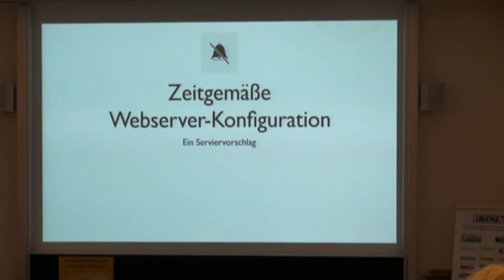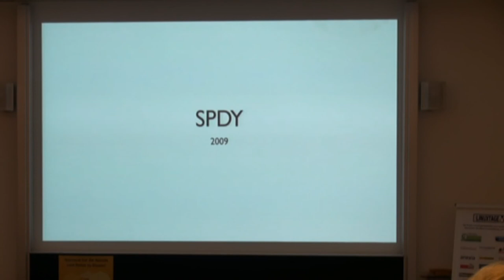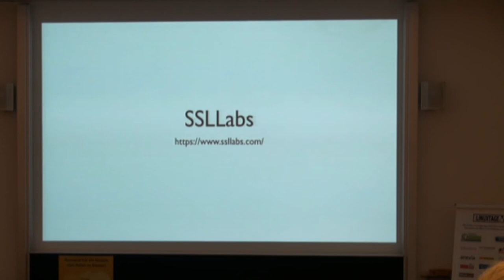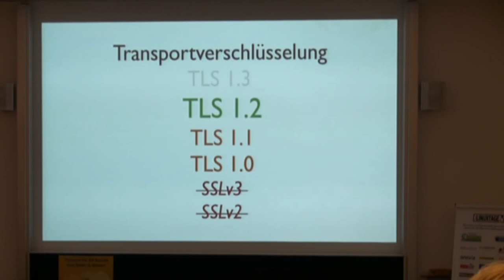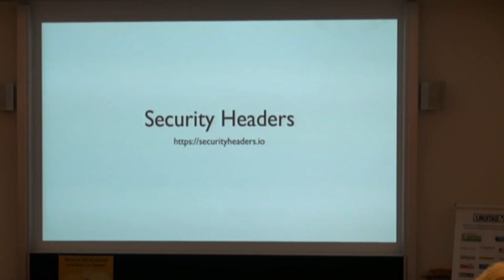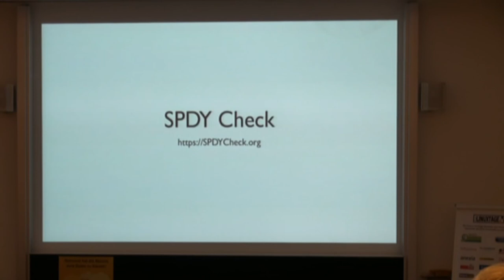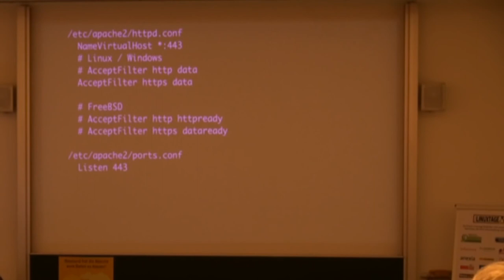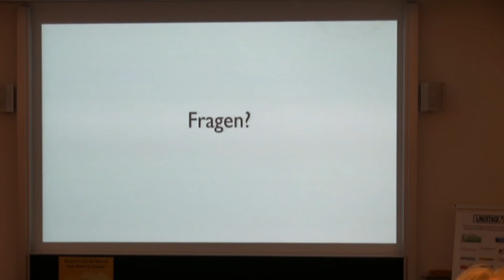Zeitgemäße Webserver-Konfiguration - Martin Leyrer & MacLemon - Grazer Linuxtage 2016